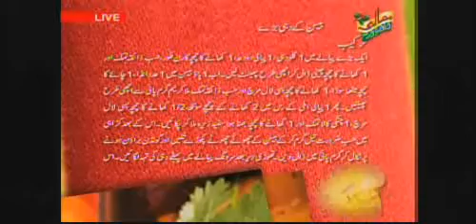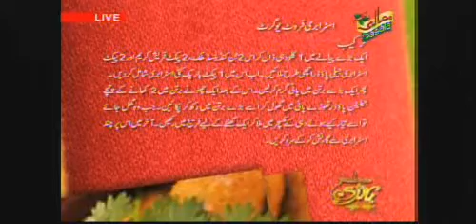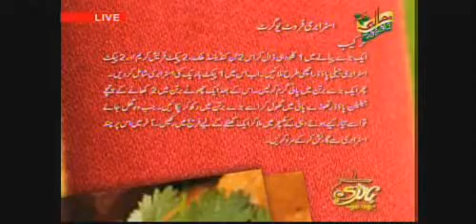Handi March 24 p5